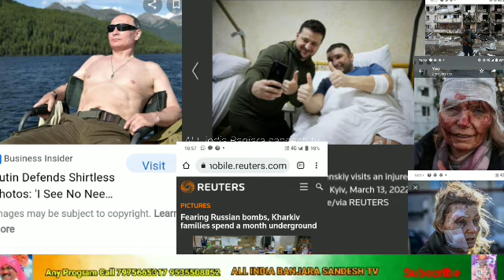Please War Stop karo Santi stapana karo Russia & Ukraine Ka war Rukhavo pl subscribe ALL INDIA BANJ